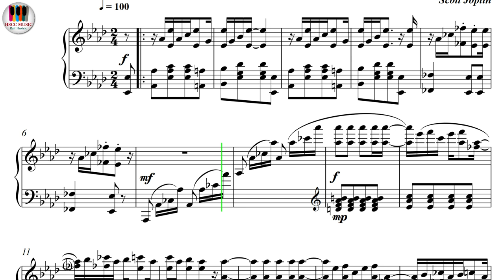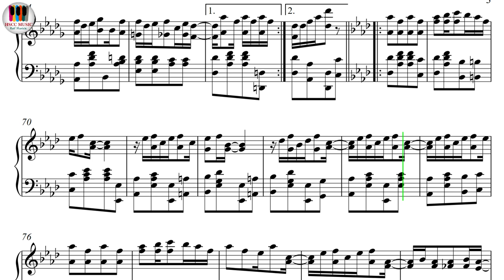Maple Leaf Rag - Scott Joplin, Piano Sheet Music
Buy PDF